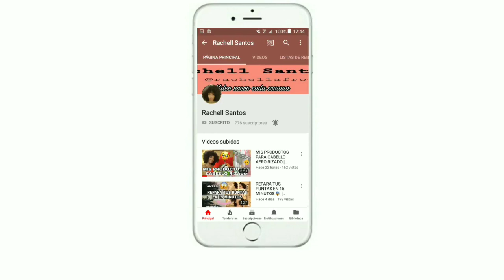AGUA MILAGROSA PARA HACER CRECER EL CABELLO RÁPIDO Y EVITAR LA CAÍDA 😱retomegaafro |Rachell Santos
BIENVENIDOS

En este video te enseño cómo hacer una agua milagrosa para hacer crecer el cabello súper rápido y evitar la caída, además es ideal para combatir la caspa y fortalecer la hebra capilar. Este es el tercer video del reto crecimiento Mega Afro 2021 del canal ¿Estás participando?

Tenemos un grupo en Instagram para compartir nuestras experiencias con el reto, si quieres que te agregue envíame un mensaje directo 😊

Gracias por formar parte de esta familia, los amo 😘💕